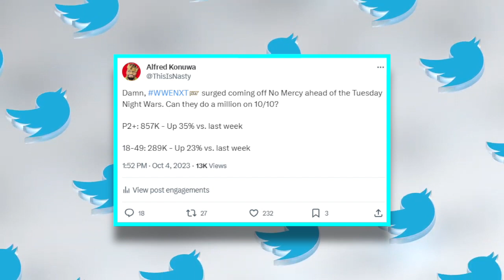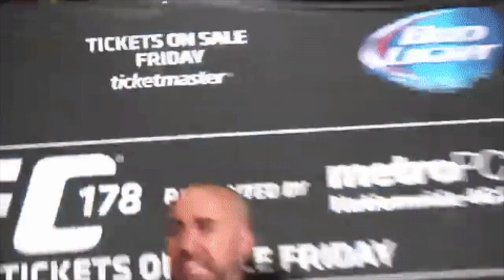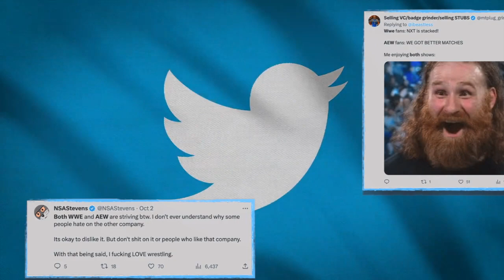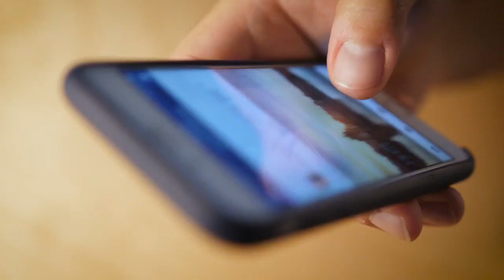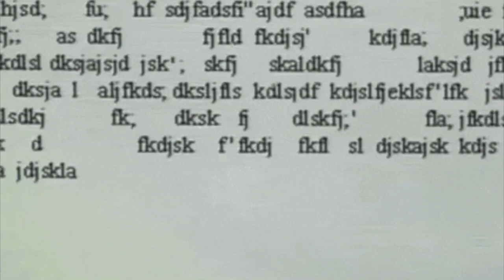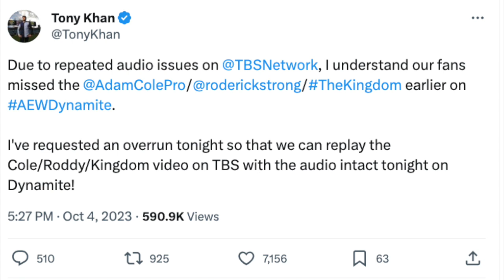WWE NXT is BETTER than AEW Dynamite | Tuesday Night War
WWE NXT is BETTER than AEW Dynamite, Ready for Tuesday War

0:00 WWE NXT vs AEW Tuesday Night Wars
1:14 AEw Tuesday Night Dynamite will Fail
2:54 Why WWE NXT will Defeat AEW Tuesday Night Dynamite
5:33 NXT AEW War
6:17 Kayfabe Karen, ‘Enjoy Wrestling’ Fans
6:53 The Worst WWE and AEW Fans
8:05 AEW Technical Difficulty with TBS

AEW is going head-to-head with NXT, which used to be good news for AEW, but not this time. Because NXT is ready. War Ready, shouts to Jeezy and Ross. NXT is going all in for Tuesday, with a bunch of main roster stars on the show, but that's not the only reason they're going to beat Dynamite. NXT has been better than Dynamite of late. They have a lot of storylines. Like, a lot. And even if they don't all pan out, many of them do. Shawn Michaels has done a great job booking this product of late, and it's led to a lot of homegrown stars. Trick Williams got over the second he stepped into the PC, and is catching fire. By the way, if you're wondering why people chant Whoop that Trick in support of Trick Williams, clearly there's a comma in that chant, keep up.

Carmelo Hayes been caught fire, elevating not one but two NXT titles. Noam Dar stays with the culture. Bron Breakker has the best spear in the business and is doing some of his best work now that he's a heel. Baron Corbin has been resurrected. Again. Tiffany Stratton is next, because you know how excited the wrestling ecosystem gets about blonde white women. Only Hugh Hefner gets more excited for young, blonde white women than the wrestling business.

NXT feels like more of a variety show. Something for everybody. You want women's wrestling? They have a deep women's roster filled with potential. You want Black people on TV? You'll see MetaFour, and for a while the Trick and Melo Gang were at the barber shop almost every Tuesday.

wwe and aew,
nxt vs aew,
aew vs nxt,
nxt aew tuesday night war,
wwe aew tuesday night war,
wwe nxt aew dynamite 10/10/2023
wednesday night wars,
tuesday night wars,
wwe aew tuesday night dynamite,
tuesday night dynamite,
nxt and aew,
aew tuesday night dynamite,
tony khan shawn michaels,
nxt aew ratings,
nxt aew,
aew nxt,
wwe aew,
aew wwe,
john cena nxt,
cody rhodes nxt,
carmelo hayes,
trick williams,
trick williams whoop that trick entrance,

This ain't the pandemic NXT that was too scared to put main roster talent on the show for fear of looking desperate. This is an NXT that WWE has loaded up for months. This is a red-hot product that has become a third brand for WWE. Becky Lynch is on the show now. Dirty Dom has been a draw. So has Rhea Ripley and Seth Rollins.

AEW has had its way with NXT historically. They dominated the Wednesday Night Wars. They even beat NXT handily during the Tuesday Night War this time last year, with 752,000 for Dynamite and 676,000 for NXT. But last week's NXT coming off No Mercy drew 857,00 viewers, up 24% from last year's Tuesday Night War. And in addition to main roster stars, WWE promoted next week's NXT on Raw, they're going to promote it on SmackDown and they're likely going to promote it this Saturday at WWE Fastlane, when WWE eats AEW Collision like an appetizer before it devours Dynamite three days later.

AEW is going up against NXT in Negotiation Season. That's like battling Drake when he's in Album Mode. Or Jon Jones during Fight Week. Playoff Tom Brady, you name it. Michael Jordan in a Game 6 I can keep going. NXT had no interest in throwing its big guns at AEW during the Wednesday Night Wars because all they had to gain was pride. There was no financial gain in having John Cena on an NXT show, because just beating AEW wasn't worth the risk. But now that there's a financial incentive to big numbers for NXT, and AEW is coming into NXT's timeslot? All of a sudden, NXT has become a Grizzly Bear and AEW is the hitchhiker trying to play with her cub.

And don't get it twisted, AEW is competition to WWE. Everybody knows that. NXT sees an opening to crush a weakened Dynamite during a time when its doing some of its best numbers on TV ever, so NXT is going for the kill. They smell blood in the water. So they're putting Cody in the chamber. LET'S GO CODY! They're putting John Cena in the chamber. Asuka click-clack, this is going to be an All Hands on Deck Show more similar to Tuesday Night Raw. Good. This is one of the many benefits of War. Because of AEW, John Cena is coming to the Performance Center. AEW is trying to counter with Title Tuesday, God love em. Titles in AEW are like assholes with an opinion. Everybody has one.  That's how the saying goes, right? What's so special about a Title Tuesday if you have more title than days of the week? Between AEW and ROH, they might have more titles than days of the month.